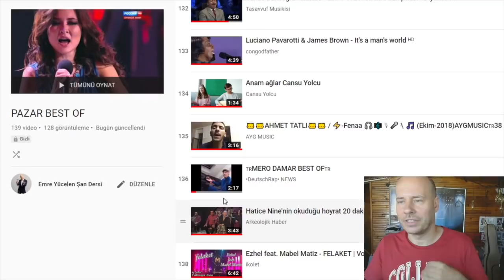Nağmeler Ateş Ediyor 🔥🔥🔥 Ses Cambazı ! Amet Tatli Ses Analizi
Bu videoya altyazı yazmak için :
If you want to write subtitles on this video :